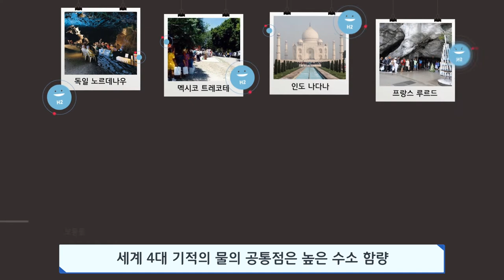솔고물 수소수 홍보 영상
솔고물 수소수 홍보 영상 제작

Director: M film